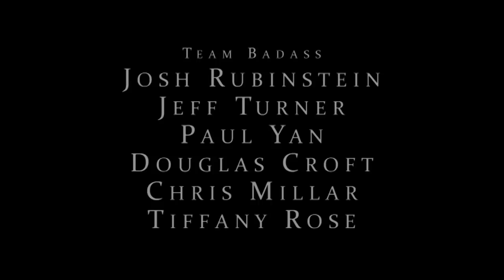The Skyrim Parodies: Stealth Attack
STEALTH ATTACK
Oh Lydia, she never listens. This is what happens when you try to sneak up on an enemy with her around. Our last parody in the series will show you what happens after this... an epic battle!

THE SKYRIM PARODIES
A series of comedic stories based on one girl gamer's experience in the mythical realm of her favorite video game.

* * * MORE PARODIES * * *